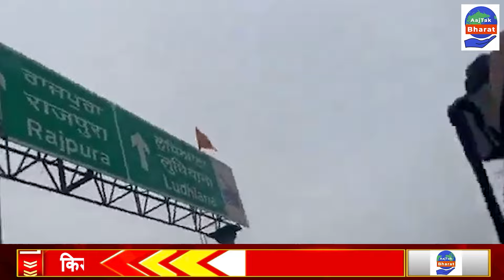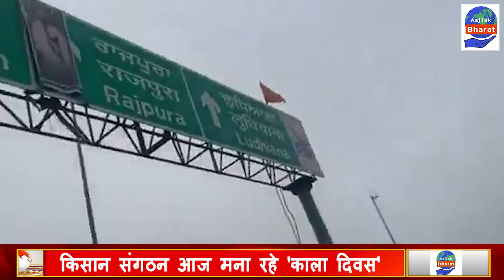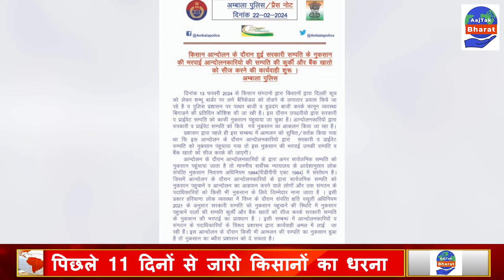Kisan Andolan : किसान संगठन आज मना रहे 'काला दिवस', देश के लोगों से की अपील | AajTak Bharat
केंद्र सरकार के प्रति किसानों का आक्रोश अभी भी बरकरार है. संयुक्त किसान मोर्चा का आरोप है कि बुधवार को आंदोलन के दौरान 21 साल के किसान शुभकरण सिंह की मौत हो गई थी. किसानों का आरोप है कि ये मौत नहीं हत्या है और इसका मामला दर्ज किया जाना चाहिए. गुरुवार को उन्होंने एक बैठक की और इस घटना की निंदा करने के लिए काला दिवस और ट्रैक्टर मार्च की घोषणा भी की.